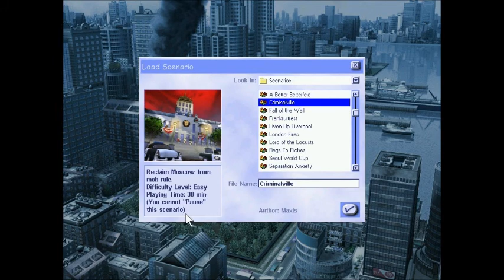Let's Play SimCity 3000 UK Edition - Scenarios - Criminalville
Back with more scenarios, and this time I am given the responsibility of shutting down a mob and restoring peace... who on Earth thought this was a good idea?!